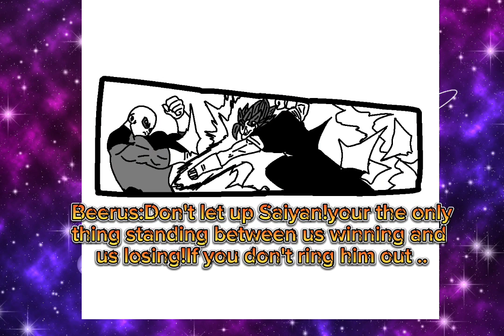Vegito Vs Jiren Manga part (1/2)!